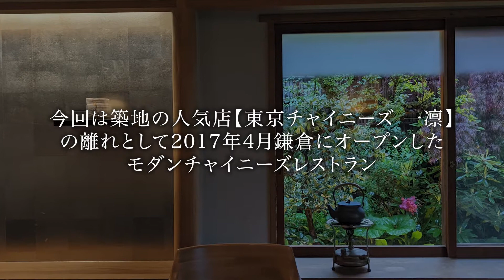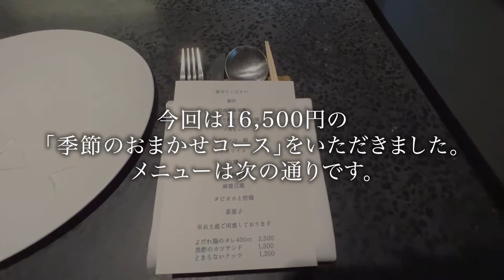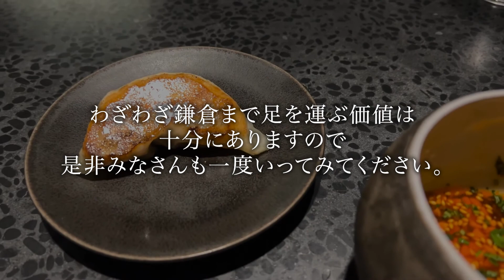【中華料理】鎌倉の隠れ家「イチリンハナレ」でよだれ鶏、カツサンド、特大フカヒレを堪能、神奈川県食べログ1位【鎌倉グルメ】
00:00 オープニング・お店の詳細
00:23  場所
01:15 お店について
02:09 メニュー
02:46 実食
02:56 1品目混ぜてください
03:10 2品目鮟肝
03:30 3品目丹波高坂地鶏
03:50 4品目につける餃子
04:20 5品目からの麺
04:50 6品目フカヒレ
05:20 7品目タケノコ　蛤
05:50 8品目アオリイカ
06:20 9品目三種
06:50 10品目鰻とお野菜
07:20 11品目麻婆豆腐
07:50 12品目タピオカと柑橘
08:20 13品目茶菓子
08:50 まとめ・感想

イチリン ハナレ

・場所
神奈川県鎌倉市扇ガ谷2-17-6

・営業時間
ランチ　11:30-15:00(L.O.food13:00/L.O.drink14:30)
ディナー　17:30-22:30(L.O.food20:00/L.O.drink22:00)

・定休日
不定休